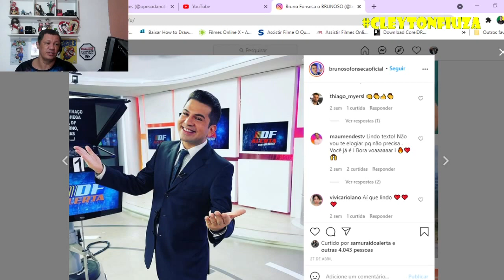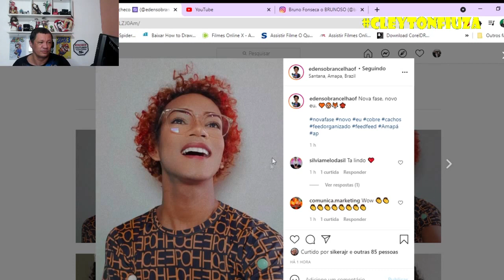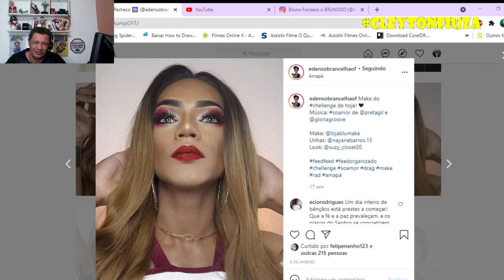Por onde andam Brunoso, Brunão e Eden Sobrancelha?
Nesse vídeo extra eu quero mostrar para vocês por onde andam alguns reporteres que passaram pelo programa alerta nacional e o publico os abraçou como se fossem pessoas próximas. Por andam Brunoso, Brunão e Eden sobrancelha? Aqui você vai saber!